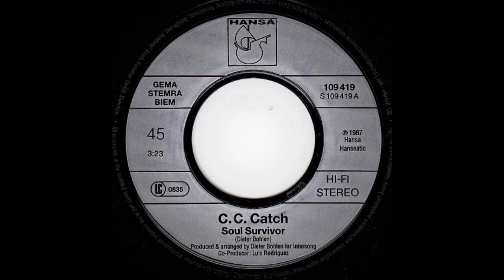C.C. Catch - Soul Survivor